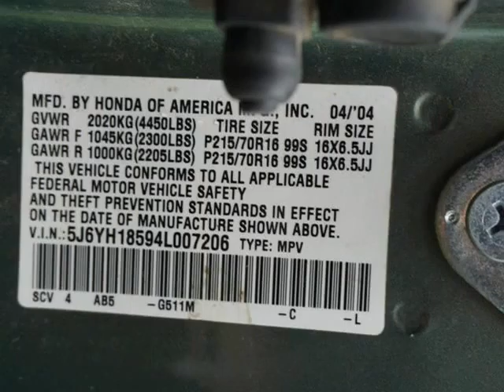2004 Honda Element EX 2WD AT (Metairie, Louisiana)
A-Quality Auto Sales
1420 N causeway Blvd
Metairie